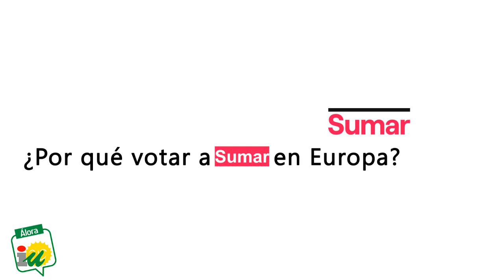Las razones de IU Álora para votar a Sumar el 9J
Con este resumen del acto que tuvimos en Álora el 3 de Junio, queremos contar en casi cuatro minutos razones que para nosotrxs en Izquierda Unida son de peso para estar en la candidatura de Sumar: los principios de justicia social, la paz, el feminismo, la transición ecológica...

Venga, edl 9J marcaelrumbo el rumboaEuropa

Que gane la izquierda en Europa! Vamos a darles un revolcón en las urnas!!!